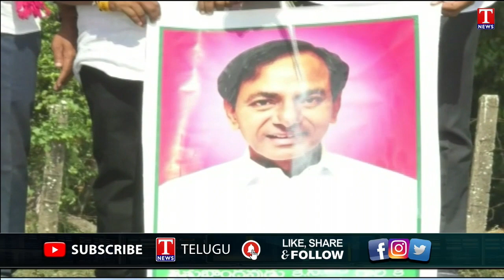Farmers Perform Milk Shower To CM KCR Portrait Over Rythu Bandhu | Mulkala| Mancherial Dist |T Nwews